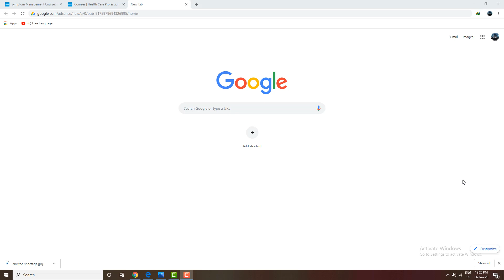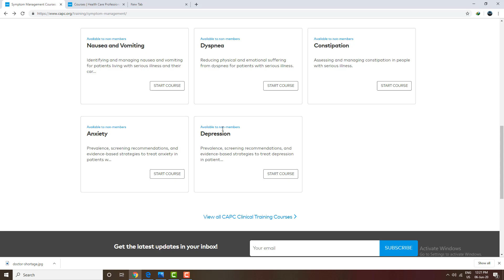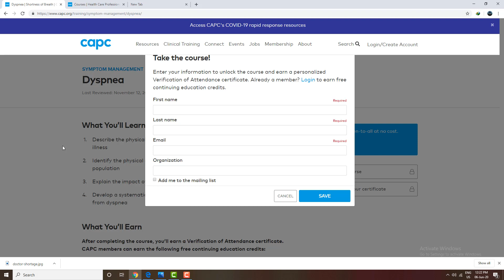5 Free Medical Courses | Free Certificates | By Capc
5 Free Medical Courses